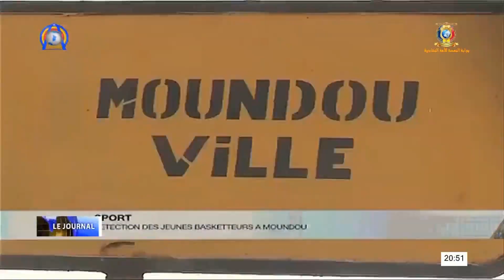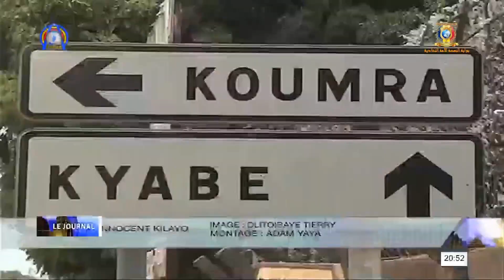SPORT - DÉTECTION DES JEUNES BASKETTEURS À MOUNDOU